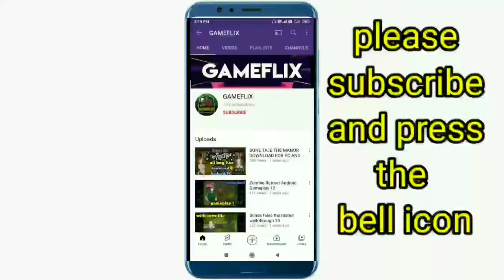Villainess Quest 2 rpgm gameplay Android/PC